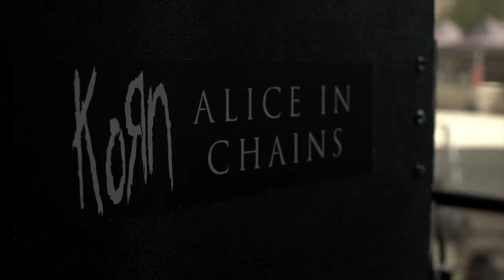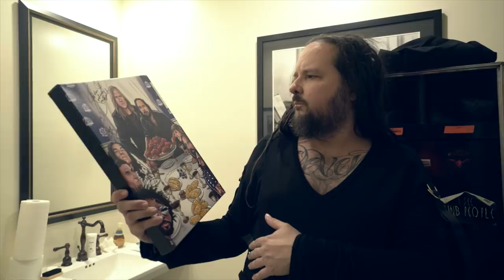Korn - 2019 Docuseries: Episode 02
Episode 02. Tune in to the Korn 2019 Docuseries for a raw look inside our year of The Nothing.

Produced, directed, filmed and edited by Sebastien Paquet.
Additional footage by Wombat Fire, Todd Shuss & Scott Sheppard.
Score by Davey Oberlin.